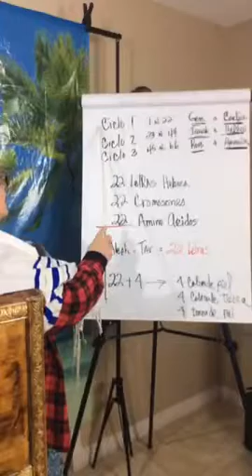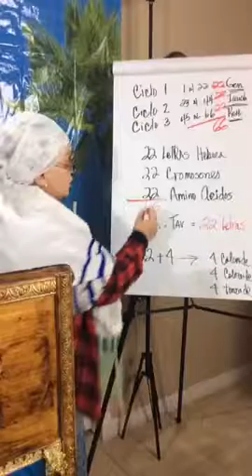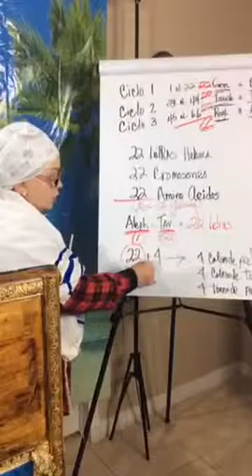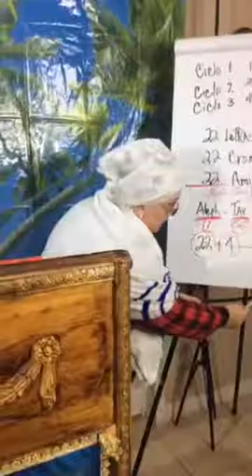"La Mujer Virturosa "